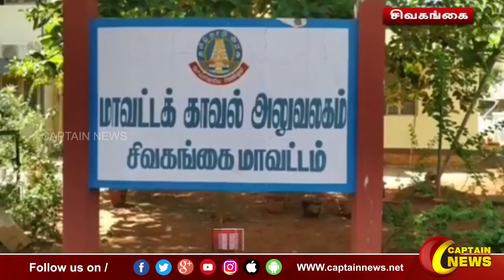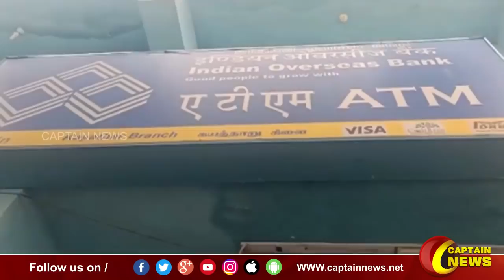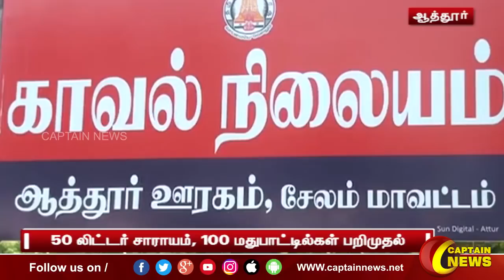05.11.21 || மாலை 4 மணி || விரைவு செய்திகள் || அரசியல் || பொழுதுபோக்கு || Express News